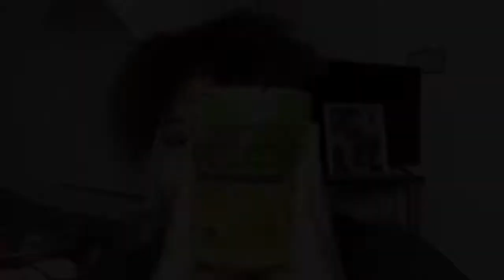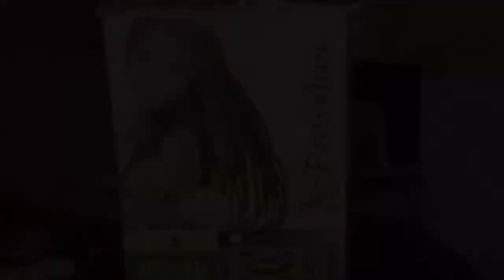T O P K N O T B U N Tutorial | DeeOnTheBeauty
Eco Styler Olive Oil Gel ( A Good Substitute Would Be To Use Beeswax If You Don't Like Gel)

Xpression Braiding Hair Color:1

Style Factor Edge Booster